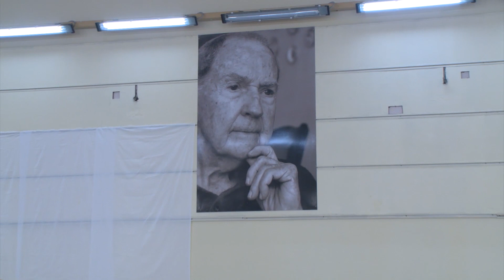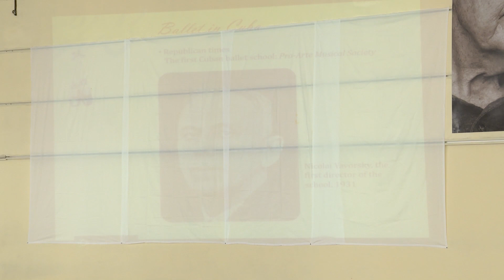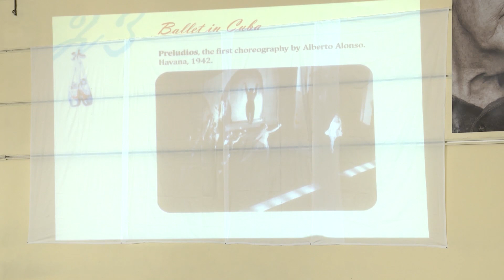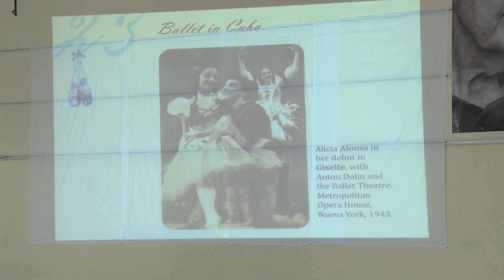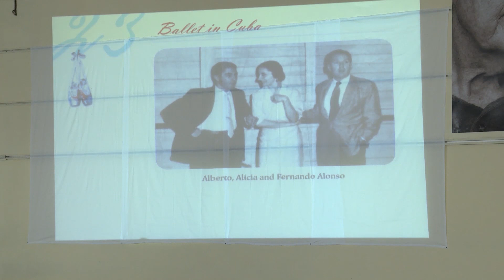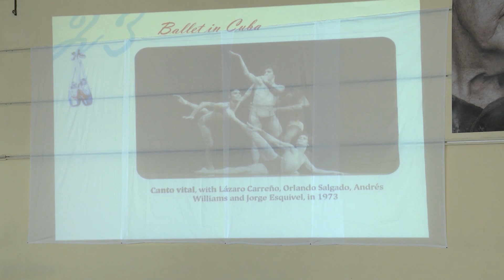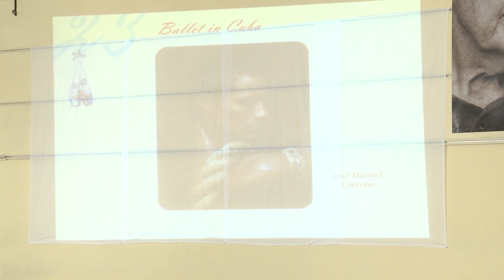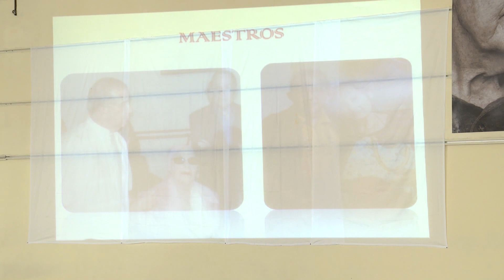Clausura 28 Encuentro Internacional de Academias para la Enseñanza de Ballet, La Habana Cuba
Clausura 28 Encuentro Internacional de Academias para la Enseñanza de Ballet y Conferencia del Dr Miguel Cabrera "75 años del Ballet Nacional de Cuba", La Habana, Cuba, abril 2023